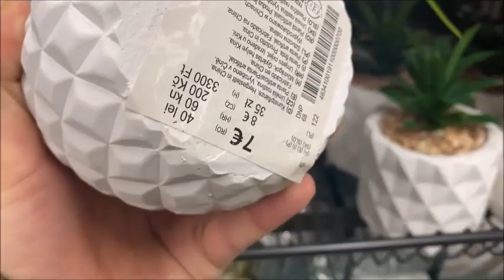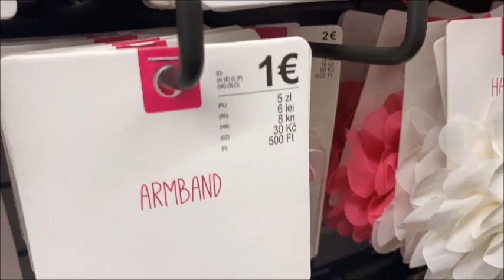Tedi 10 4 2022جديد 😲شبيه أكسيون😍😍 بلاطويات و ديكورات🤩🤩 روعة